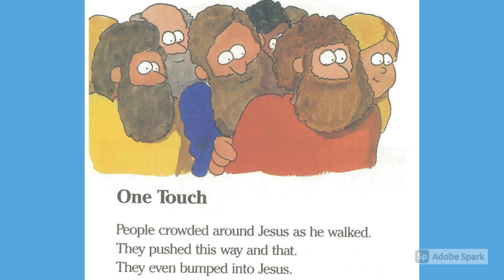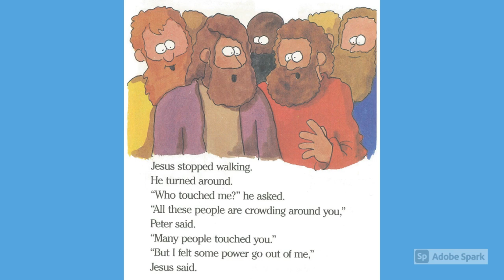One Touch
Mark 5
Luke 8